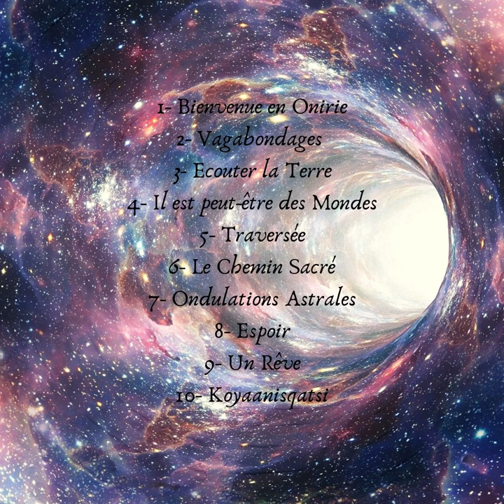Le Pas de Côté